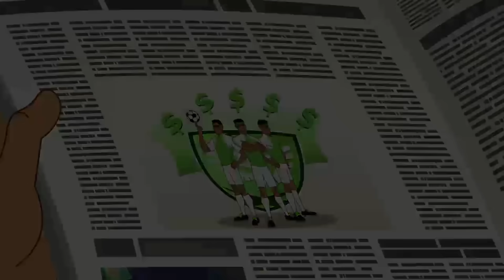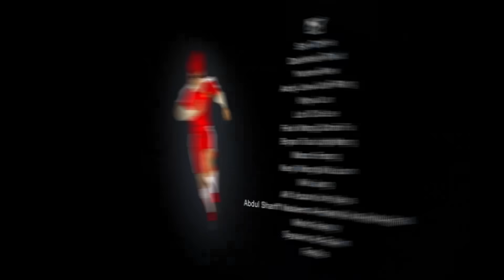Tres son multitud | Super Strikas | Súper Fútbol Dibujos Animados